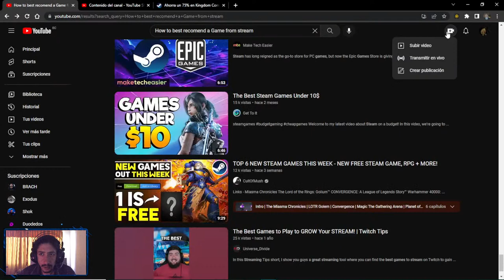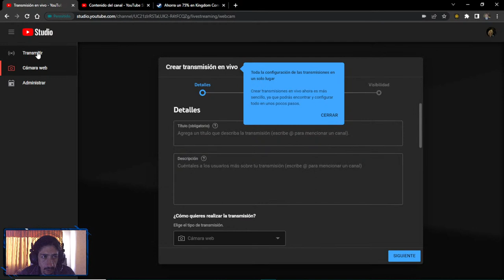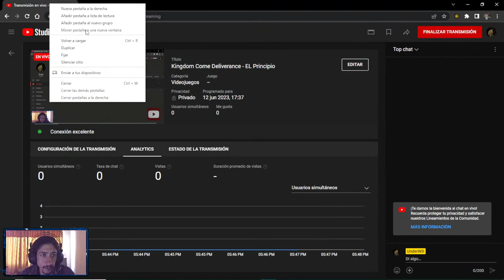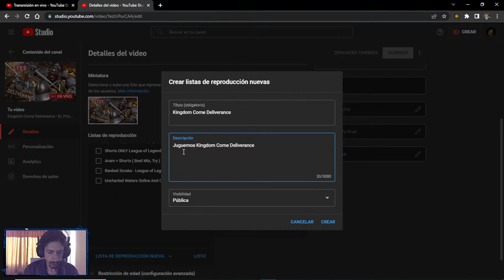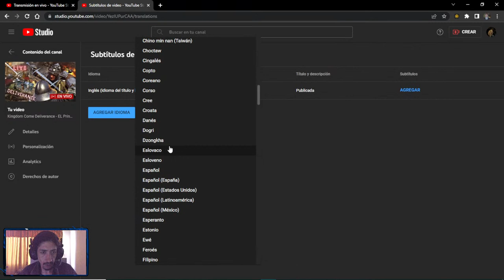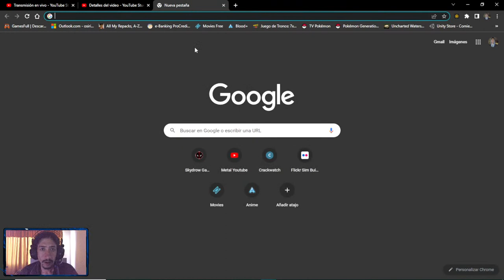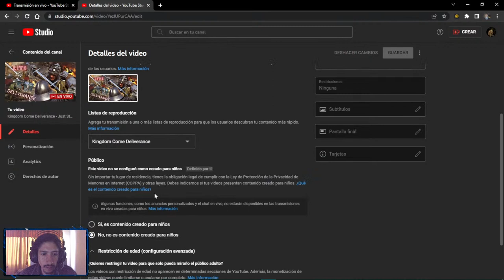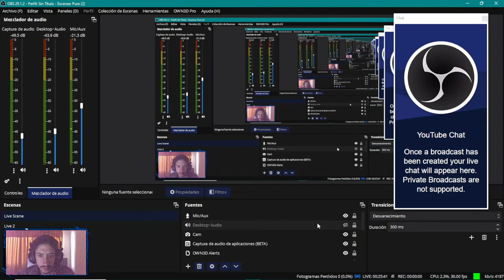Playing Kingdom Come Deliverance - Starting At Skalice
Hello Everyone
If you have not played, check it out...

This game:
We start from scratch.
I've played it for a very short time before, and is it a good time to buy it perhaps?... Haven't you seen it before?... Well, better, and you look at it and decide whether to play it or better yet that I and you play it you just look at it...